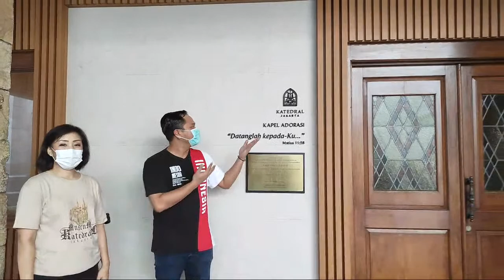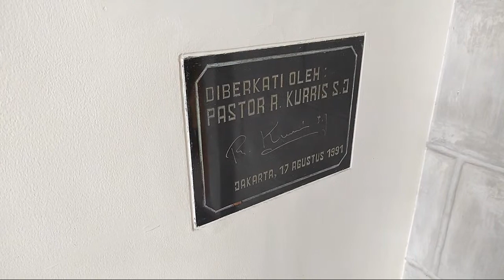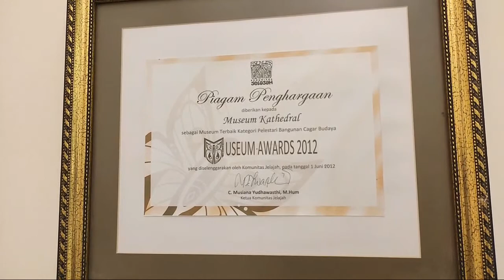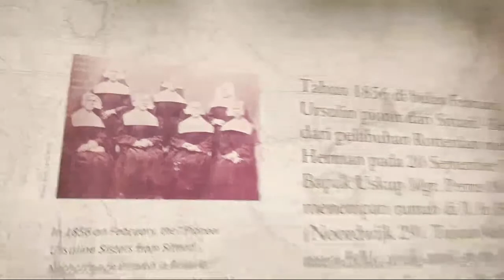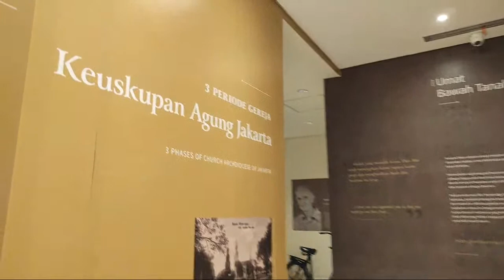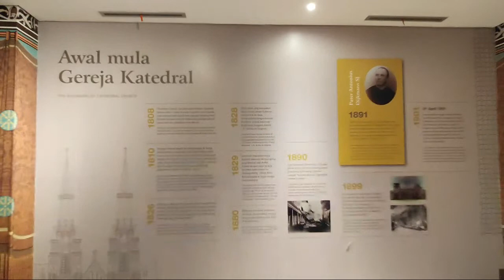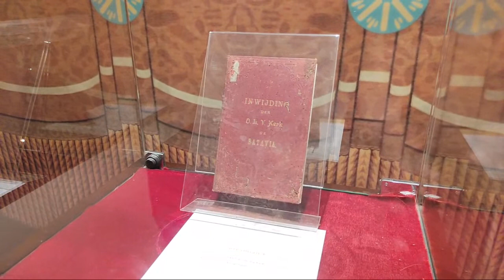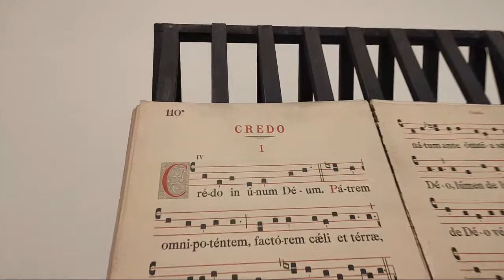Virtual Tour Museum Katedral 01